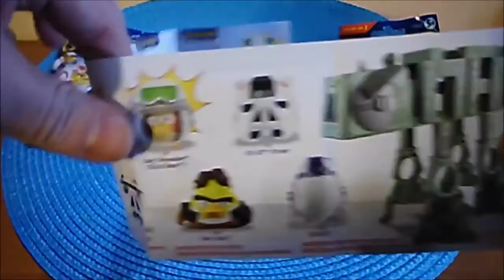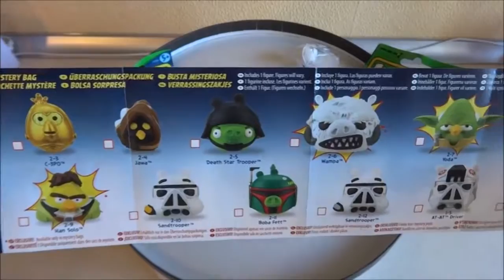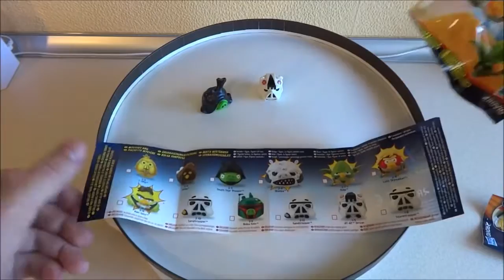Toy's Kid | Star Wars Angry Birds 6 Blind Bags Series 1 & 2 Toys Juguetes Sorpresa